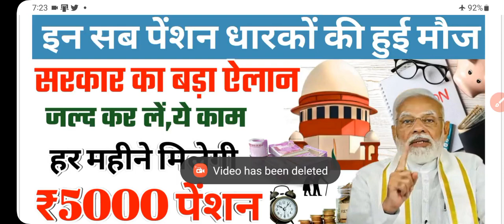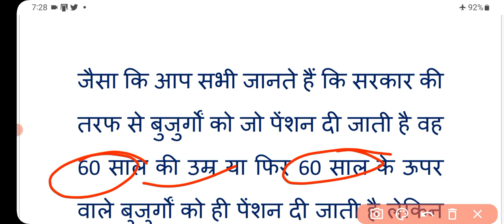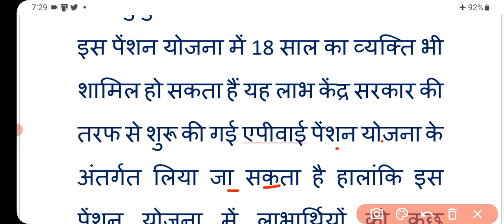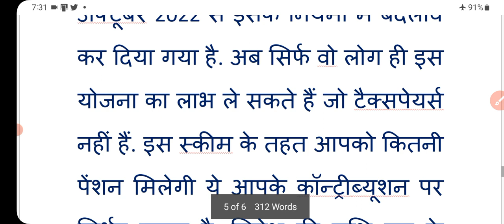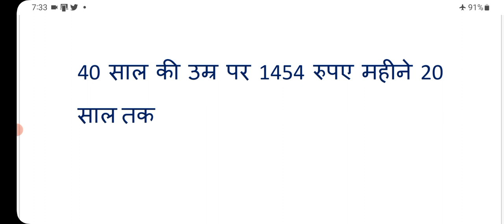9 मई ब्रेकिंग न्यूज़ | अब हर महीने मिलेगी ₹5000 पेंशन | बस कर ले, ये काम | pension | APY |today news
9 मई ब्रेकिंग न्यूज़ | अब हर महीने मिलेगी ₹5000 पेंशन | बस कर ले, ये काम | pension | APY |today news

nonstop news
trending news
big news today live
todays news
latest news
hindi news
pm modi news
weather news
up news
आज की ताजा ख़बरें
today news
breaking news
live news
dls news
today breaking news 9 may 2023
up news live today in hindi
up cabinet news today live
fatafat news
big news live

atal pension yojana (apy)
atal pension yojana online
atal pension yojana modi
pradhanmatri atal pesion yojna
atal pension yojana benefits